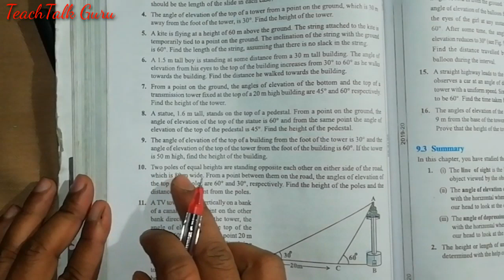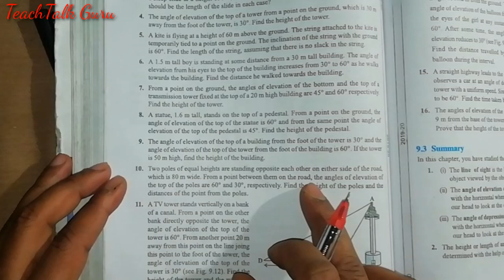Q. 10 Ex 9.1 Applications of Trigonometry CBSE math's Class 10th NCERT Hindi lecture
Introduction of Applications of Trigonometry _CBSE math's Class 10th NCERT Hindi lecture video... Cheptar wise problems and solutions video lecture. .. .

🏹👍     This Video Lecture Mathematics is Useful to all students of  10th of CBSE, ICSE,UP Board, MP Board and other boards of  India.

ApplicationsOfTrigonometry CBSEMath's video#